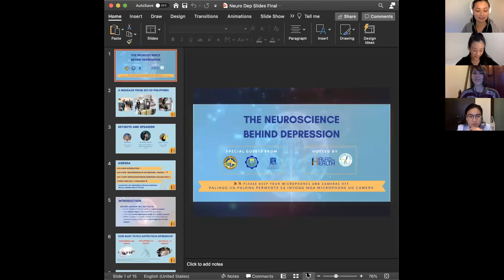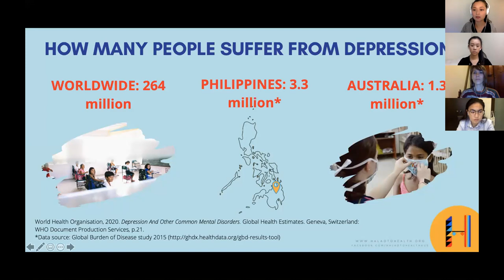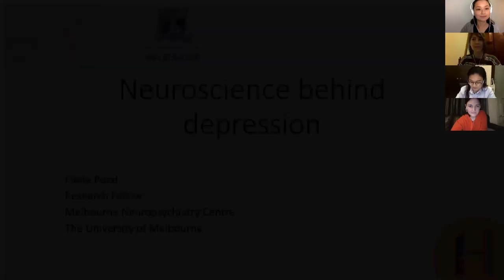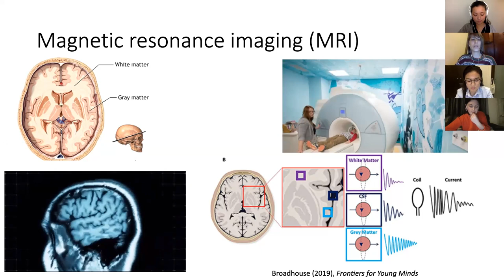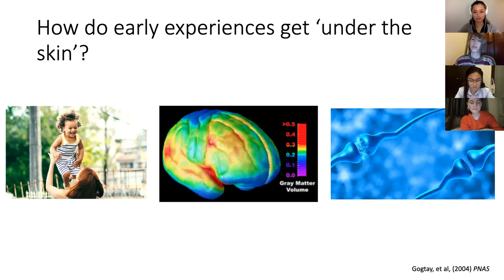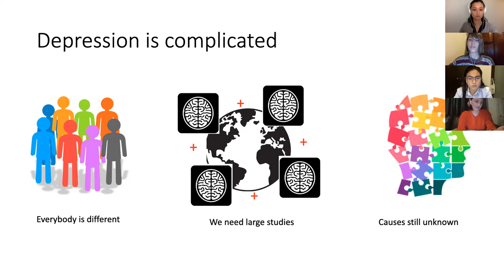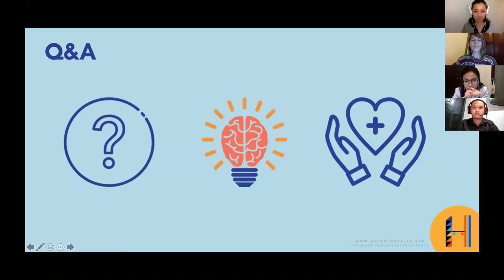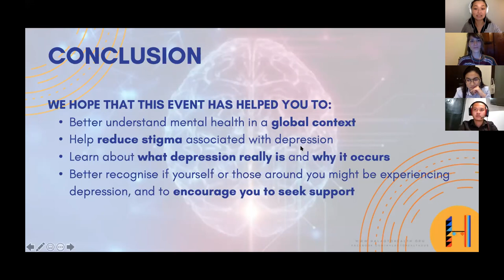The Neuroscience Behind Depression | Open Webinar Hosted By Halad to Health Australia & Philippines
THE NEUROSCIENCE BEHIND DEPRESSION:
AN OPEN WEBINAR HOSTED BY HALAD TO HEALTH AUS 🇦🇺 & PHILS 🇵🇭

In the Philippines, 1 in 5 people suffer from some form of a mental health disorder, with rates of teenage depression rising so fast... the Philippines now records the highest number of depression cases in all of South East Asia 🌎

To tackle the rising rates of teen depression in the province of Bukidnon, Halad to Health Philippines has been running a series of Open Classrooms to explain what depression is, what it looks like and how we can be more aware if we're not looking okay.

In this Open Webinar, we'll be uncovering why depression occurs and the neuroscience behind the condition.

SCHEDULE
0:00-0:15 Welcome & Introduction from Emma

0:15-0:35 Reality of Teen Depression through the eyes of Filipino Teen, Francis Miral (Former Valencia National High School Student Supreme Vice President)

0:35-1:00 The Neuroscience behind Depression from Dr Elena Pozzi (PhD, University of Melbourne)

1:00-1:15 Audience Q/A

Francis Miral
(Former Valencia National High School Student Supreme Vice President)
Francis is one of the team members of Halad to Health Philippines and the former Vice President of Supreme Student Government of Valencia National High School, one of the schools where Halad to Health conducts free health education lessons, with a senior student population of over 7000 students.

His dream is to become a Clinical Psychologist to help everyone he can, who has a mental illness, so that we can live in a society with less cases of suicide, and everyone smiles wholeheartedly.

Francis will be joining the Webinar to share what depression in rural Philippines looks like for teens who may not be able to access mental health services in the region.

Dr Elena Pozzi
(PhD, University of Melbourne)
After recently completing her PhD degree at the University of Melbourne, Dr Elena Pozzi is  now working as a postdoctoral research fellow. Her research focuses on the relationship between childhood experiences, brain development and mental health. In particular her research hopes to understand early risk factors for depression that can be targeted with prevention strategies.

Dr Elena Pozzi will be joining the Webinar to share what the most recent research in neuroscience into says about why depression occurs.

Hosted By Emma Launder
(BBiomedSci Neuroscience Major)
Emma is an Operations team member at Halad to Health and was a member of the second cohort of the Summer 2020 mission. Emma is currently in her final year of the Bachelor of Biomedicine (Neuroscience Major) at the University of Melbourne.

Emma will be hosting the Webinar and provide context for all Australian and Filipino participants joining.